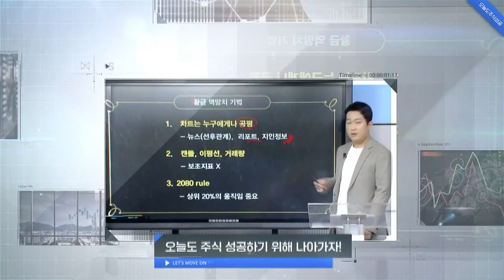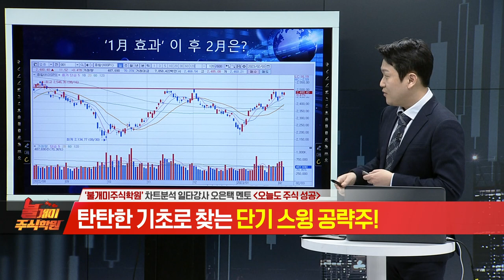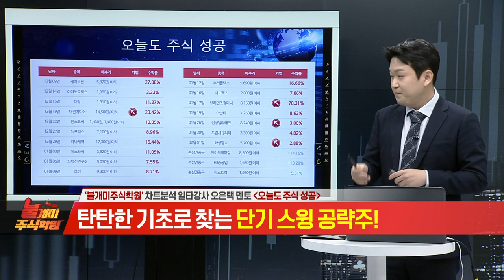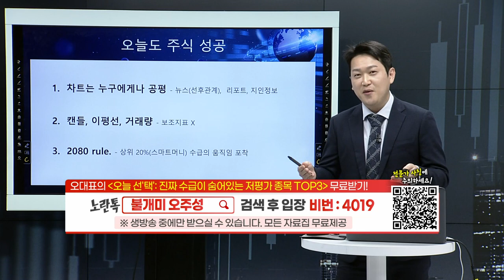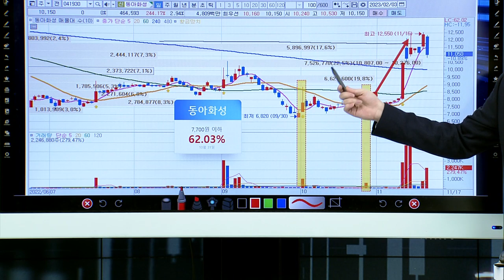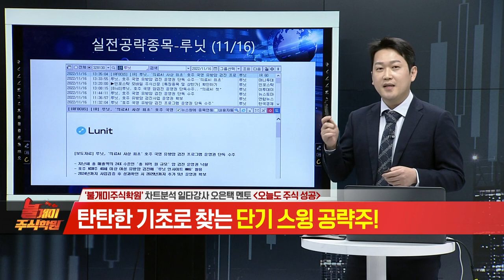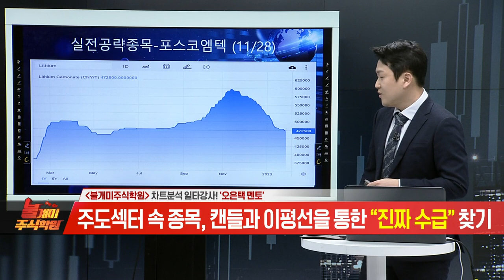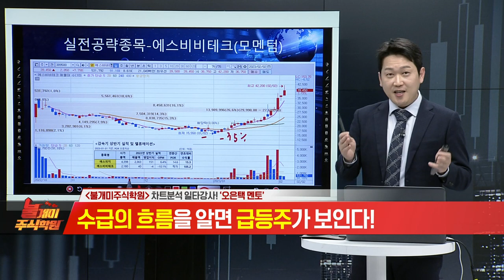불개미 주식학원 2교시 20230203